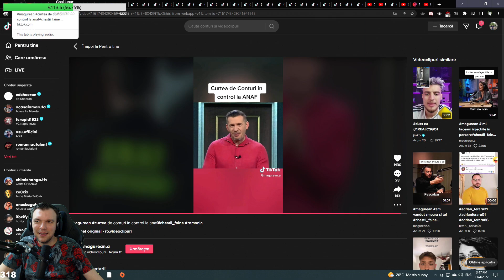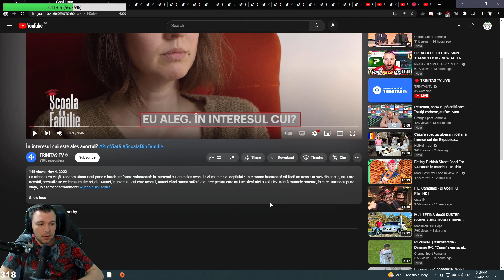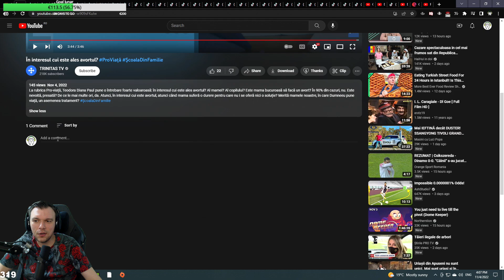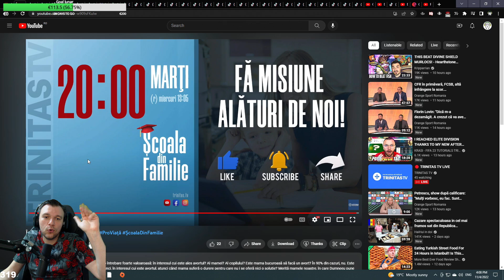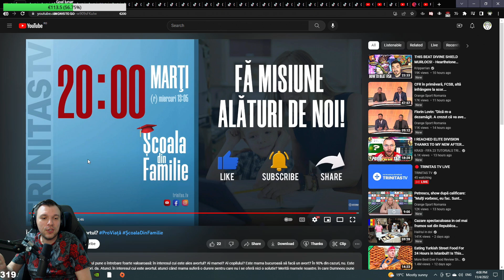MESAJUL TRINITAS IN PRIVINTA AVORTULUI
Ma autodeclar oficial si in direct cel mai bun doctor dintre streameri si cel mai bun streamer dintre doctori!